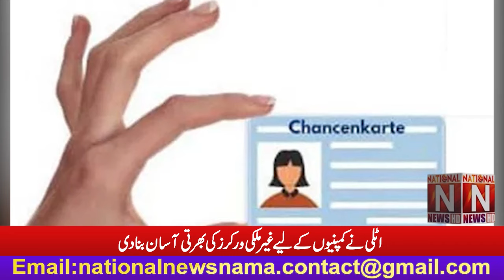Italy made it easier for companies to hire foreign workers. (National News Nama)